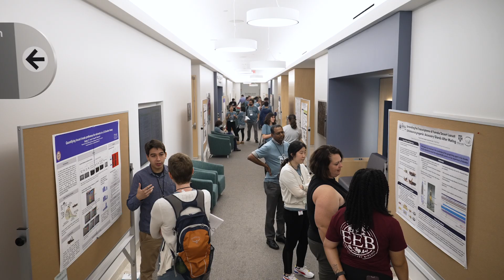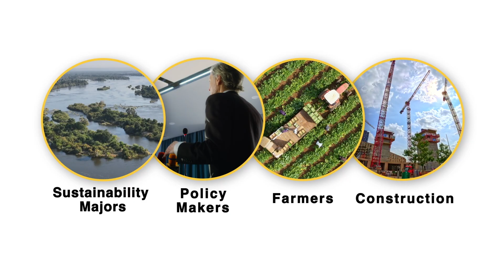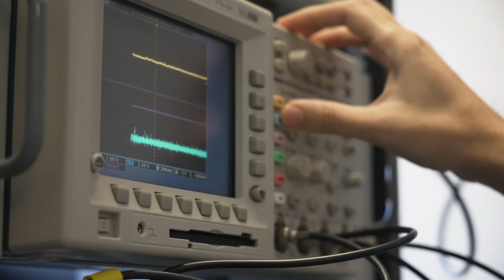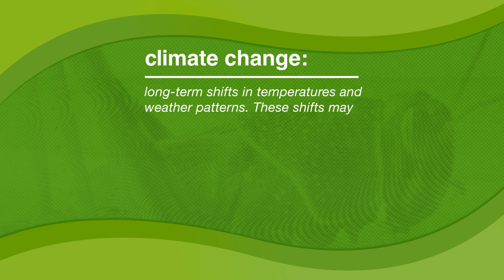NSF BPRI Video Docuseries Part 3: "Global impact of locust research"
The Behavioral Plasticity Research Institute (BPRI), funded by the U.S. National Science Foundation, is excited to present the third video of a three-part docuseries. This series highlights the significance, progress, and impact of interdisciplinary science in unraveling complex natural phenomena. The BPRI is focused on a natural phenomenon in locusts that causes timid and solitary individuals to develop into voracious, swarming locusts. Locusts are not only fascinating because of these extreme behavioral shifts, but also because they are important global pests. This third installment explains the transdisciplinary approach taken by the BPRI and the Global Locust Initiative and the global impact of our work. (Spanish version French version